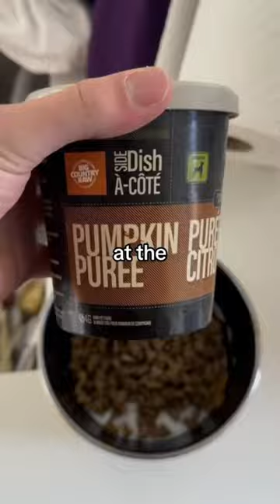I introduced my girlfriend to my gym crush😳🫣